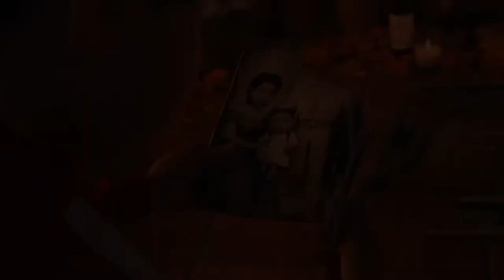Coco Interview - Director Lee Unkrich and Producer Darla K. Anderson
Scannain talks Coco with Director Lee Unkrich and Producer Darla K  Anderson. Out now in Irish cinemas.